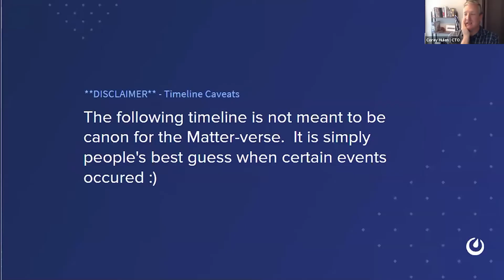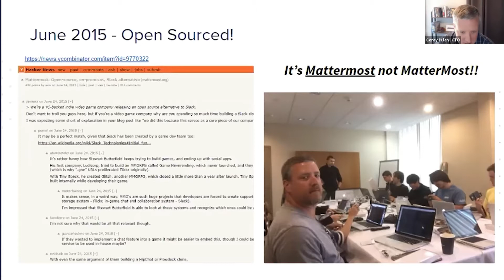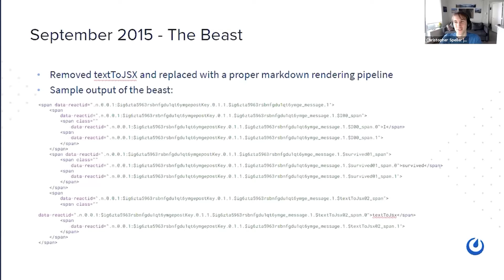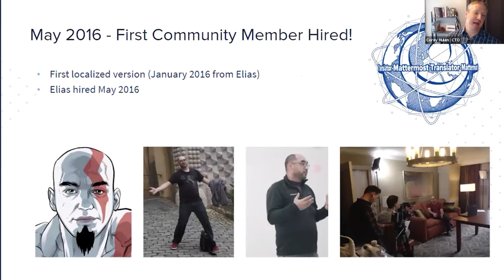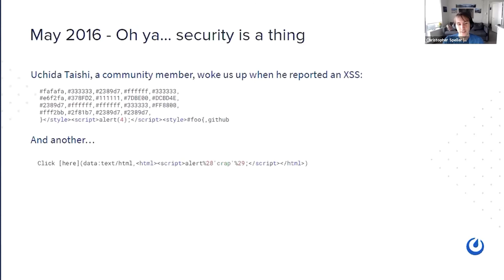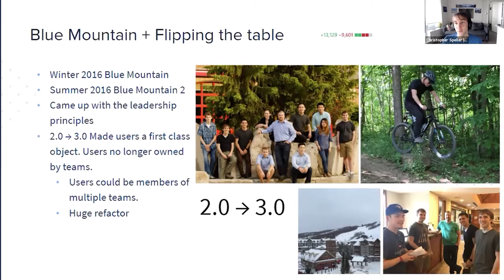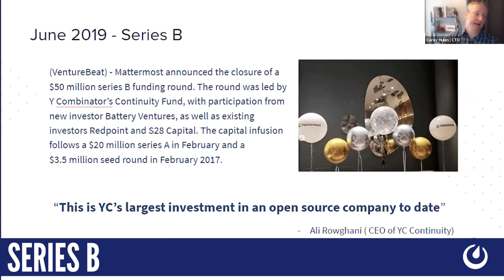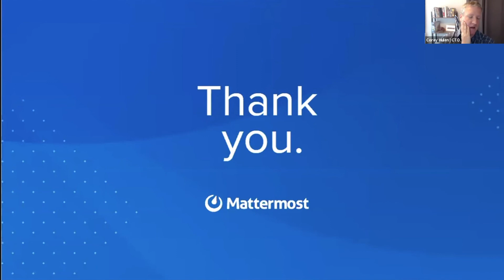Mattermost | From Day One | June 2021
A short video highlighting from day one hosted by core committers from the staff from Mattermost, Inc.